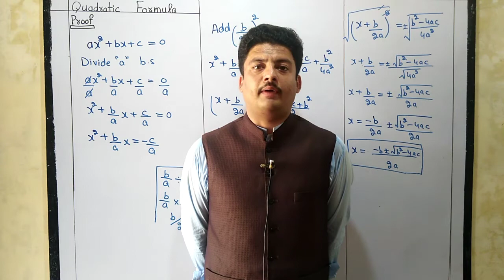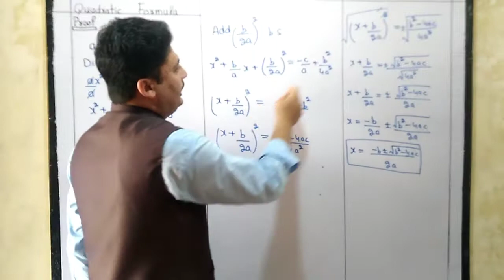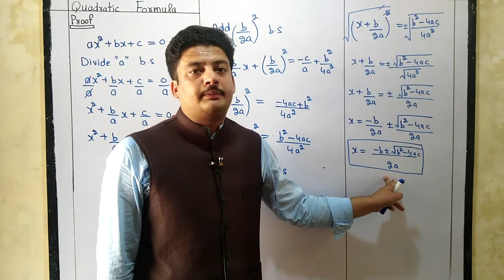Proof of Quadratic Formula in Urdu/Hindi